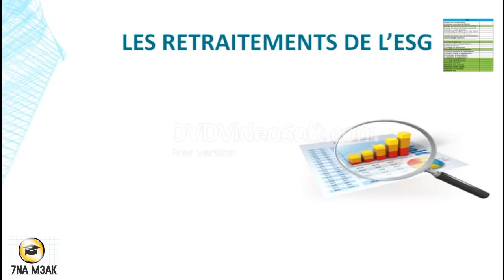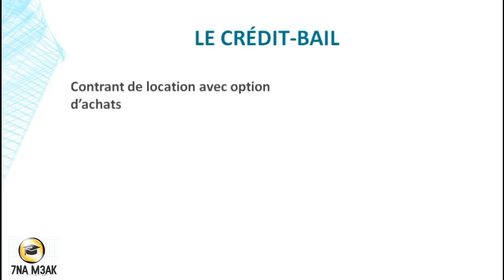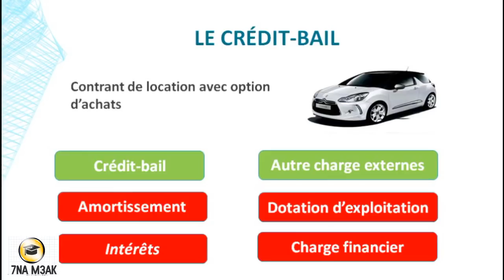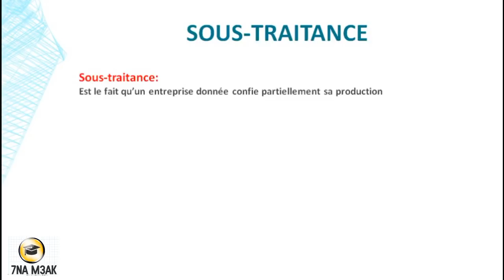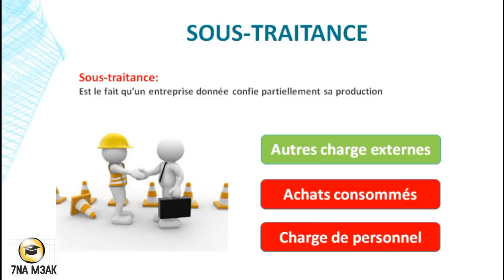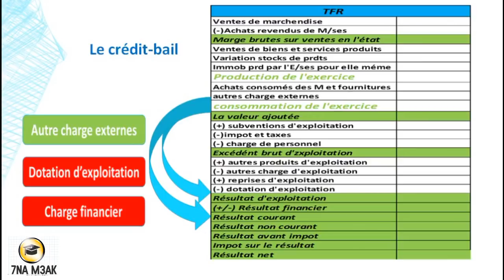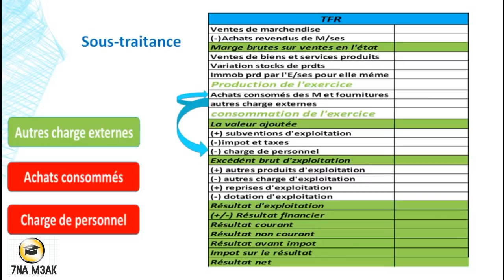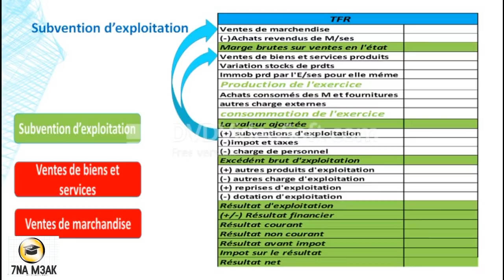analyse et diagnostic financier S4 partie 4 :Les retraitements de l’ESG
* Le crédit-bail
  * Charge de personnel
  * Sous-traitance
  * Subvention d’exploitation